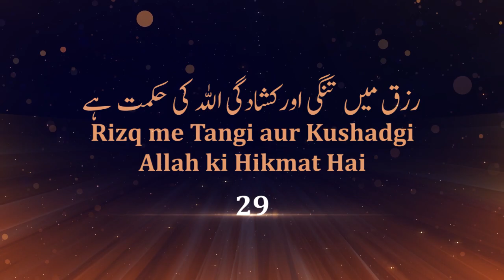Rizq me Tangi aur Kushadi Allah ki Hikmat hai | Kitab Ut Tauheed 29 | Dr. Hafiz Abdul Muqeet Madani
Rizq me Tangi aur Kushadi Allah ki Hikmat hai | Kitab Ut Tauheed 29 | Dr. Hafiz Abdul Muqeet Madani At Tibyaan TV